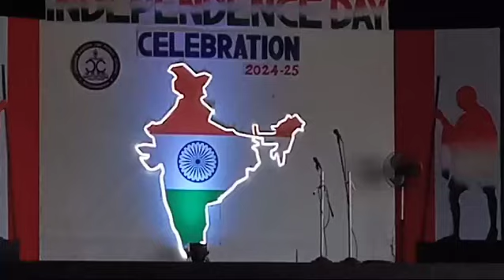School competition 2nd prize Jansi ki Rani @ Chavaradarsan CMI @ koottala kidooz